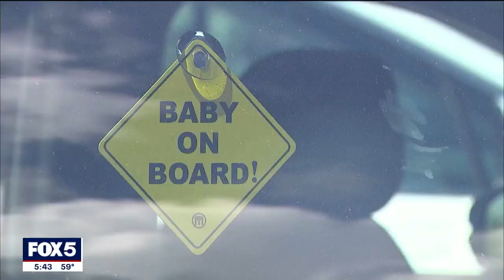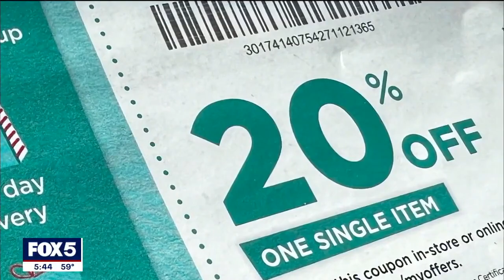Buy Buy Baby announces closure as Bed Bath & Beyond files for bankruptcy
Popular baby product retailer Buy Buy Baby has announces its  closure after its parent company Bed Bath & Beyond filed for bankruptcy. Shoppers were met with empty shelves on Tuesday as the chain struggles to adapt to the rise of online shopping and the supply chain shortage triggered by the COVID-19 pandemic.